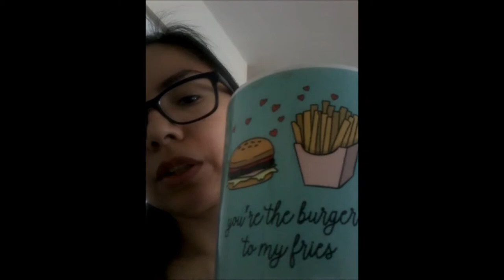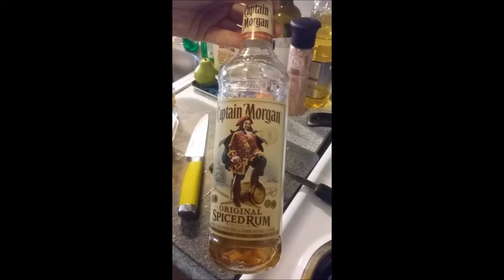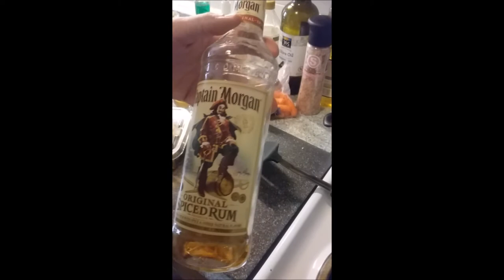VLOG ! Boyfriend cooks and makes tea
Boyfriend shares a bit of his Russian, Turkmen style of food and tea. We are a multi-cultural home : )

Grocery Haul for Edgewater Produce